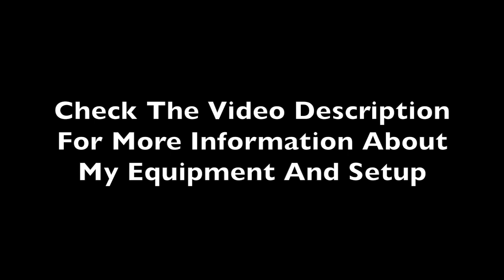GT Sport - My First Race In The Rain - UPDATE 1.43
This was my first lobby race in rain after the latest 1.43 update.
Five intense laps around a wet Red Bull Ring in Gr.3 including a great and close fight with the Porsche for the whole race.
Just enjoy the rainy weather and some good racing action!

Car: Mercedes AMG GR.3

SETTINGS:
➡️️ Transmission - Manual
➡️️ Traction Control - Off
➡️️ ASM - Off
➡️️ Countersteering Assistance  - Off
➡️️ ABS - Default

WHEEL SETTINGS:
➡️️ SEN: 72
➡️️ FF: 100
➡️️ SHO: 0
➡️️ ABS: Off
➡️️ LIN: Off
➡️️ DER: Off
➡️️ DRI: 0
➡️️ FOR: 100
➡️️ SPR: 100
➡️️ DPR: 100
➡️️ FEI: 0

IN GAME OPTIONS:
➡️️ Sesitivity: 10